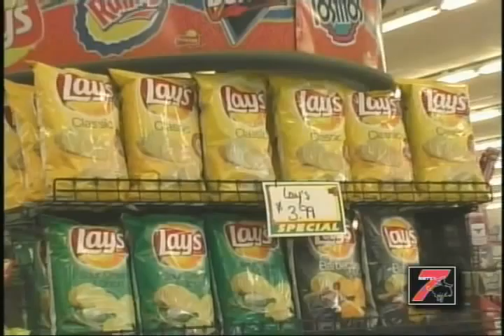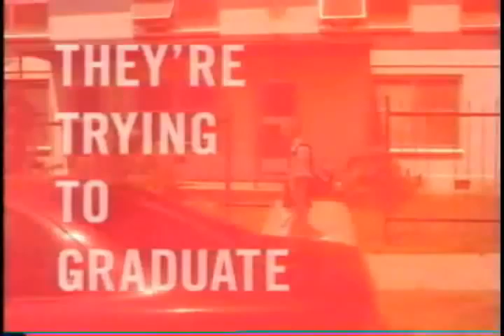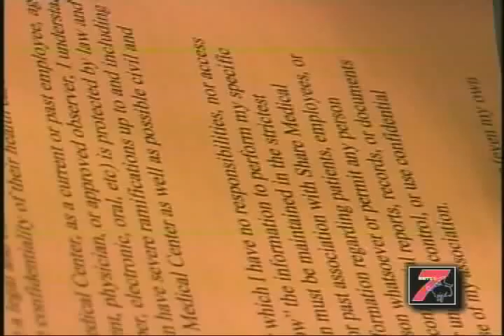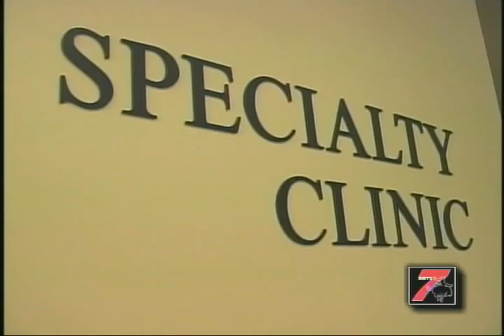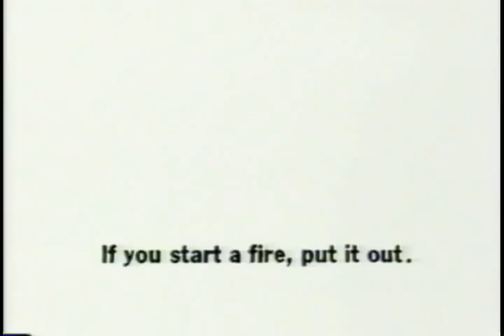NWTV-7 Newscast 09/29/09